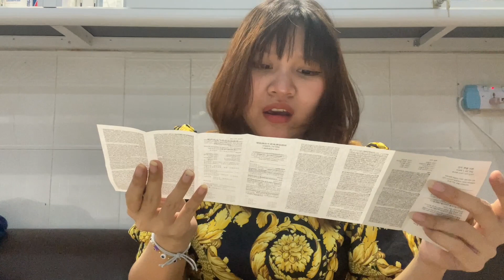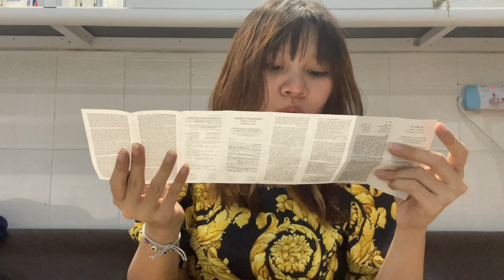I'm Back (Short GRWM+ Vlog) || Mikhailee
Im sorry for taking a long faking break y'all
Gomen na saiiiii
New Video is Next Week Friday or Saturday !
I'll update more on my Instagram @_bunni.z_